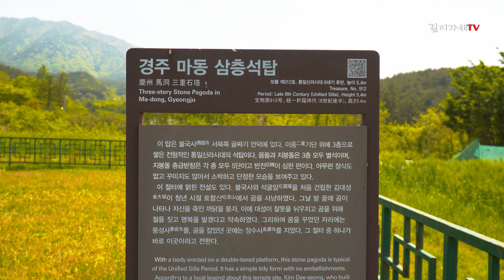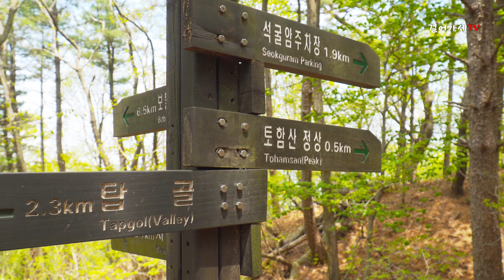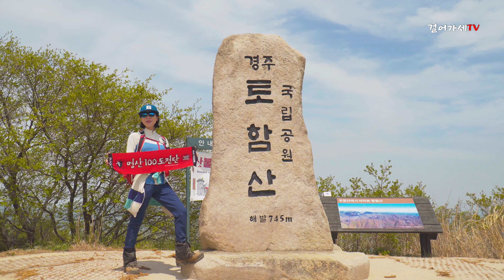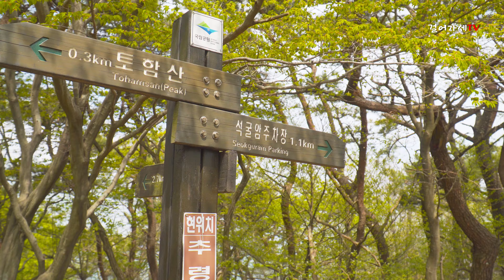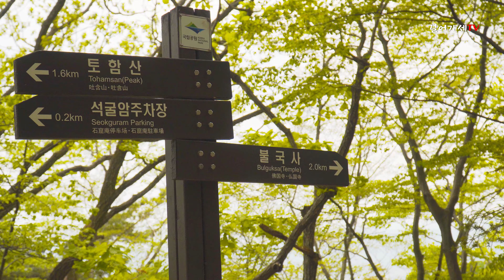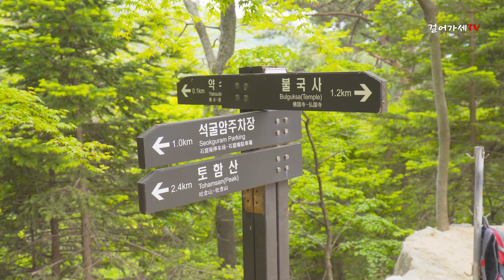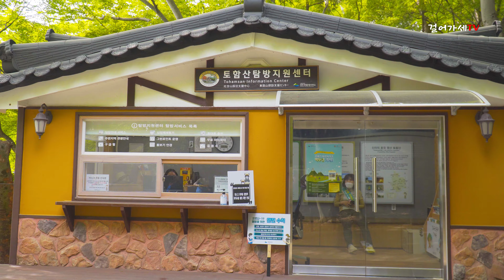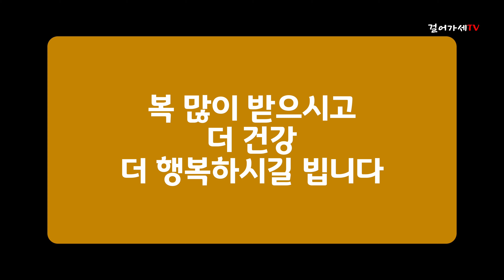[4K화질] 블랙야크 명산100+ 토함산 산행, 봄날 아름다운 산속 숲길, 대한민국 명산200 등산(명산100완등후 명산100+ 등산)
2020년 5월 2일
블랙야크 명산100+에 속해있는 토함산 산행
봄날 토함산의 아름다운 숲길을 거닐다
블랙야크는 명산100에다 또 100개를 추가하여(합이 200좌)
등산인의 산행을 지원하고 있는데
명산100은 이미 완등한바 있고
추가로 "명산100+"가 도입되어
이번에 토함산을 오르게 되었다.

사용한 음원
00:47 Between Us _by_Bamtone_Artlist
04:37 Ill Be Your Best Friend _by_Bamtone_Artlist
10:22 Loving You _by_Bamtone_Artlist
13:15 Alice is in love with the mad hatter _by_luna-keller_Artlist
18:09 After Go _by_AllegraLusini_Artlist